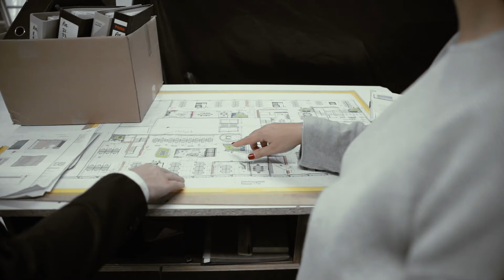Porsche Consulting | Der Newsroom der Sparkassen-Finanzgruppe